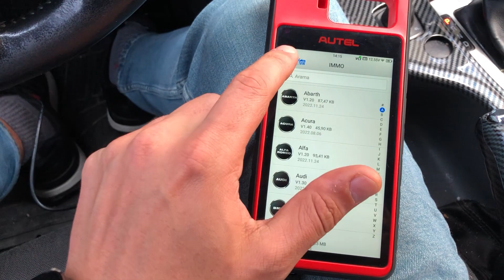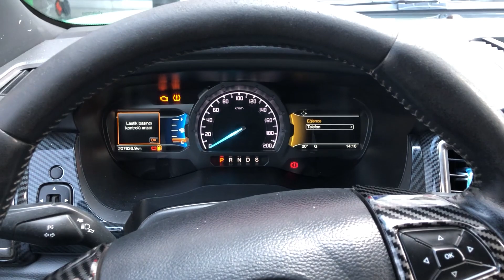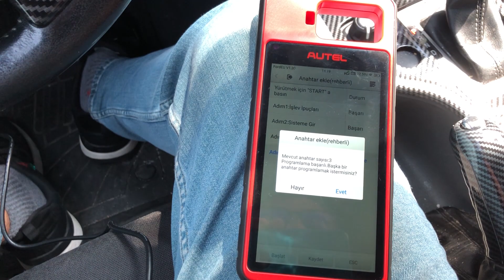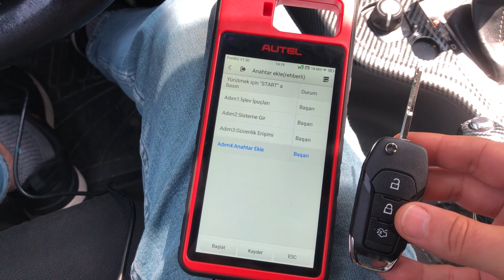KM100 İLE 3 DAKİKADA FORD RANGER YEDEK ANAHTAR PROGRAMLAMA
3 DAKIKADA FORD RANGER YEDEK ANAHTAR PROGRAMLAMA